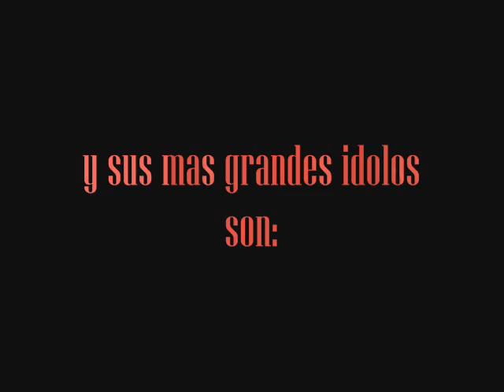EL CHILENO VERSUS RODRIGUINHO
UNA WEA DEMASIDO FRIKKKK JAJAJAJAJAJAJAAJ MADE IN UBB